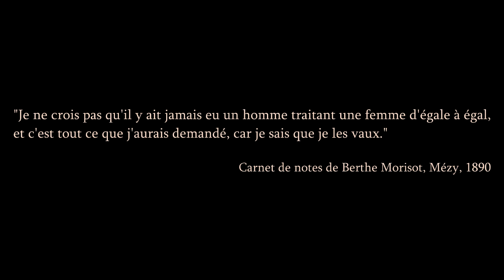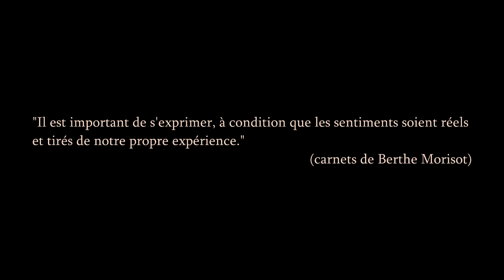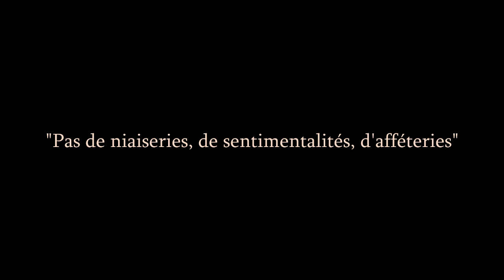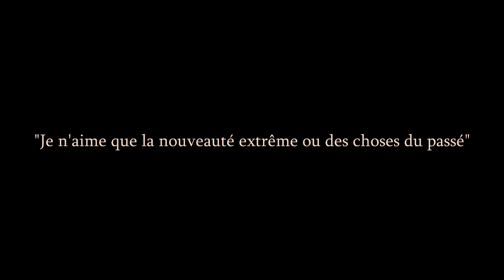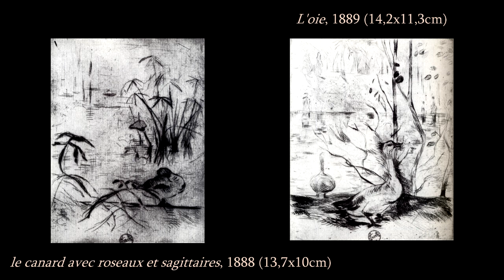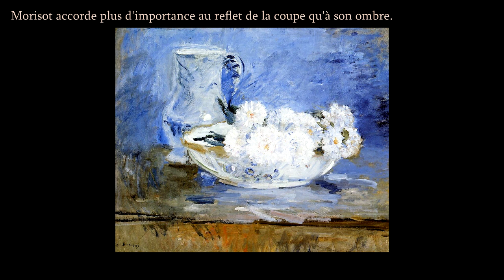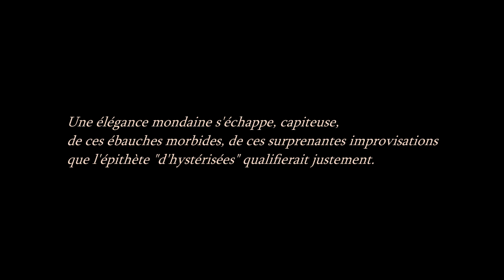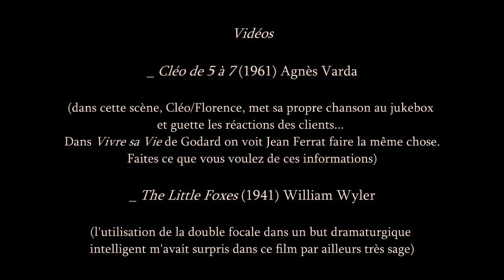Radio Palettes - Berthe Morisot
Ma chaîne est un cas d'école sur l'invisibilisation des femmes. J'ai parlé en 6 ans de seulement trois femmes.

Il existe de nombreux exemples contemporains de Morisot :
_Marie Jaëll (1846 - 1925) première interprète à jouer toutes les sonates de Beethoven en concert.
_Mel Bonis ou encore Lily Boulanger, des compositrices comparables à un Debussy ou un Fauré, dont on joue trop peu les œuvres.

"Les hommes regardent les femmes et les femmes se voient comme étant regardées" Iris Brey

Bibliographie :
Berthe Morisot, Coédition Flammarion/Musée D'Orsay, 2019
Berthe Morisot, 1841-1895 : Lille, Palais des beaux-arts, 10 mars-9 juin 2002, Martigny, Fondation Pierre Gianadda, 20 juin-19 novembre 2002, Réunion des musées nationaux, 2002
Bona D., Berthe Morisot : le secret de la femme en noir, Grasset, 2000
Huysmans sur Berthe Morisot : "L’Art moderne", Paris, 1883, p. 111_LES FEMMES PEINTRES ET L’IMPRESSIONNISME: BERTHE MORISOT by Roger Marx (Gazette des Beaux-Arts, December 1907, pp. 491-508)
Journal : 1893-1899 / Julie Manet ; introduction par Rosalind de Boland Roberts et Jane Roberts, Paris : Scala, 1987

_France Culture, Une vie, une oeuvre, "Berthe Morisot, un atelier à soi (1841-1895)", émission du 15/06/2019
_Conférence inaugurale de l’exposition "Berthe Morisot (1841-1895)" (18 juin - 22 septembre 2019) par Sylvie Patry, commissaire de l’exposition, conservatrice générale, directrice de la conservation et des collections du musée d'Orsay.
_Orwicz Michael r, Dupin Nicolas. La vie posthume d'Edouard Manet : l'art national et la biographie artistique au début de la IIIe République. In: Romantisme, 1996, n°93. Arts et institutions. pp. 51-63.